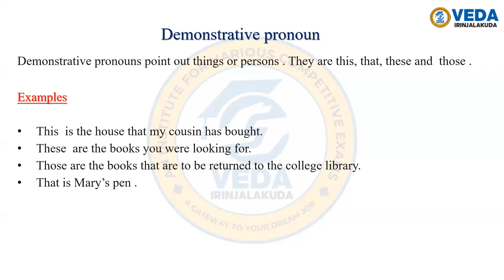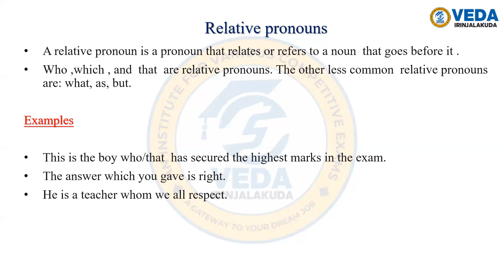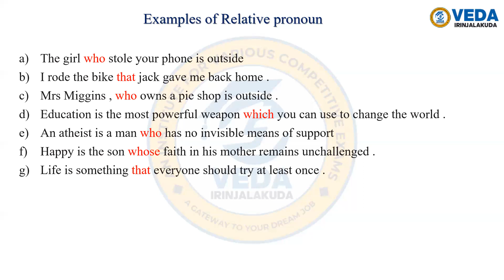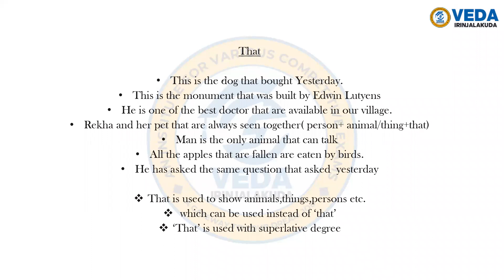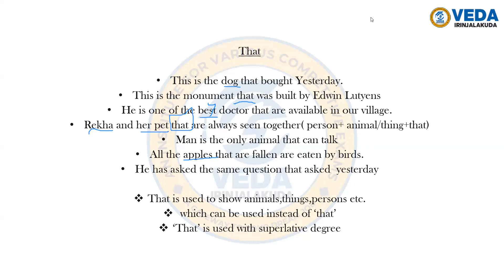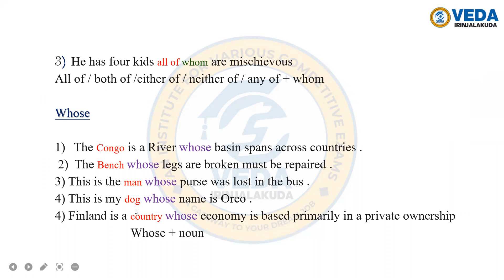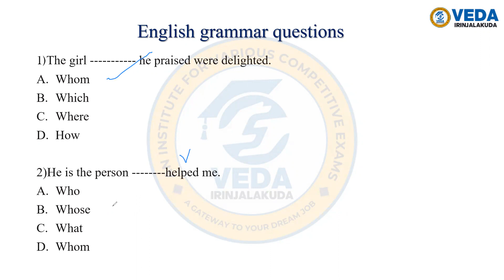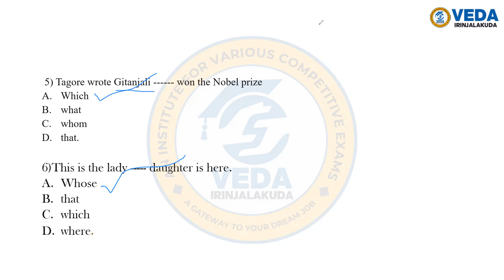PRONOUNS PART 3 ssc upsc cseb ibps KeralaPSC LDC Degree Level